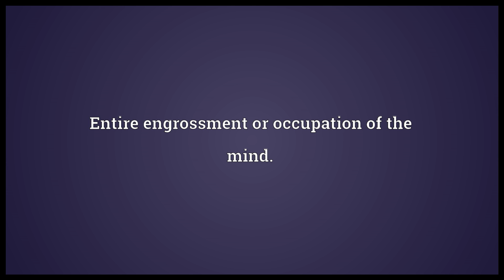Absorption Meaning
Video shows what absorption means. The act or process of absorbing or of being absorbed as, engulfing; swallowing up, as of bodies or land. assimilate; incorporation. the imbibing or reception by molecular or chemical action, of radiant energy; the process of being neutrons being absorbed by the nucleus; interception. in living organisms, the process by which the materials of growth and nutrition are absorbed and conveyed to the tissues and organs; taking in by various means, such as by osmosis.. Entire engrossment or occupation of the mind.. Mental assimilation..  absorption pronunciation. How to pronounce, definition by Wiktionary dictionary. absorption meaning. Powered by MaryTTS